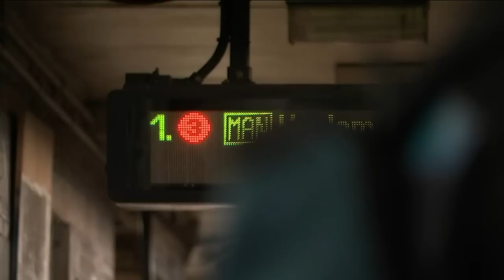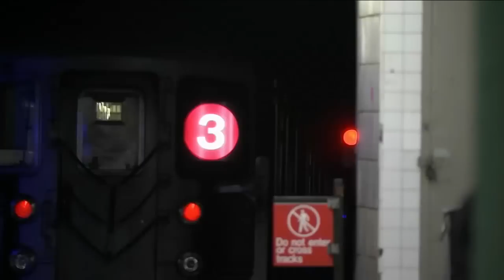Pregnant woman speaks out after being slashed on the subway in Brooklyn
Police say the 23-year-old woman was slashed in the face and arm on the 3 train in Brooklyn. Johny Fernandez has the exclusive interview.